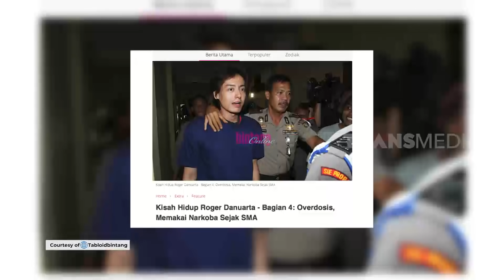Bagaimana Roger Danuarta Menjelaskan Masa Lalu Kelamnya Pada Anak? | OOTD (06/02/21) Part 3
TAYANG SETIAP SABTU - MINGGU
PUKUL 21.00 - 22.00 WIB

OOTDTrans7/06Februari2021